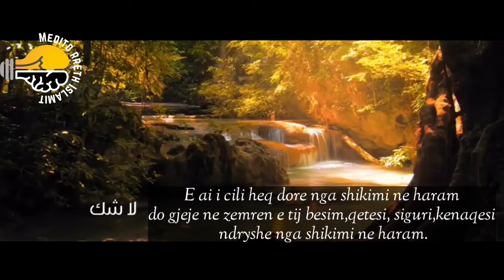Cfare shkakton shikimi haram tek nxenesi i dijes?